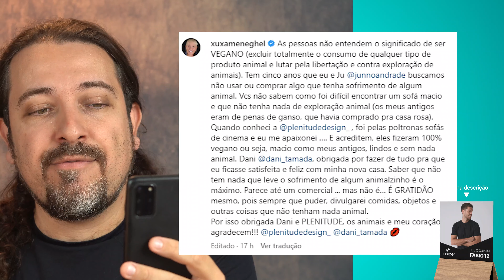Xuxa causa boas discussões com foto de seu sofá vegano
✂ Cupom: FABIO12